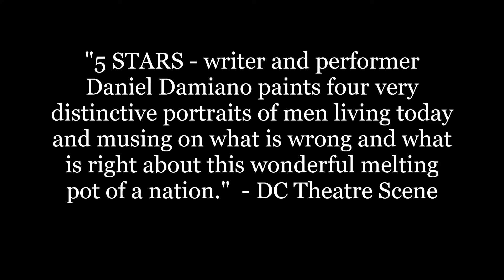AMERICAN TRANQUILITY Trailer (2020)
Four different Americans reflect on the human divide in 21st Century America in this NYC revival of Daniel Damiano's acclaimed solo show, appearing at the East Village Playhouse - Jan 31st through Feb 15th.  Tickets